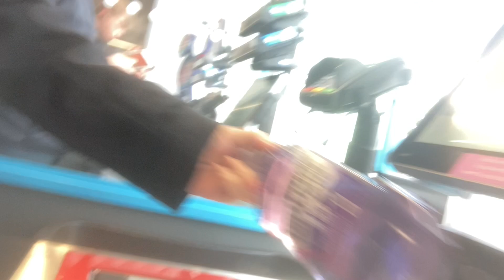World Cup Gonzo - Day 10: Doncaster to Manchester to St Helens | WLF Kicks! Episode 68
Presented by rugbyleaguehub.com | Hosted by Steve Mascord

Slow going on the M1 as Steve sets off for Manchester and then onto St Helens to see @CymruRL meet @matematonga3298. Tiredness is starting to set in.

Top quality rugby league content in your mailbox each day

Image: Allan McKenzie/SWpix